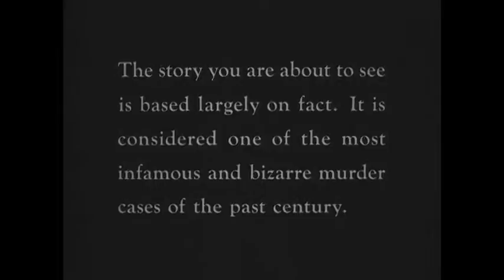Everything is a SPORT Now A Days